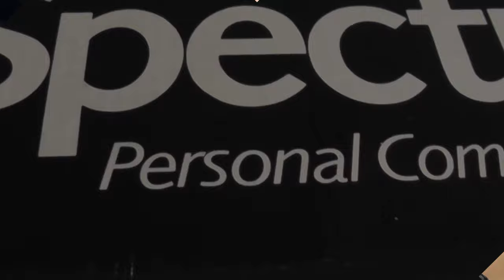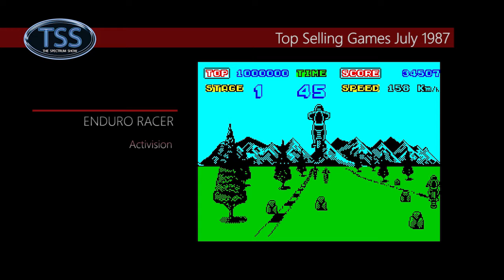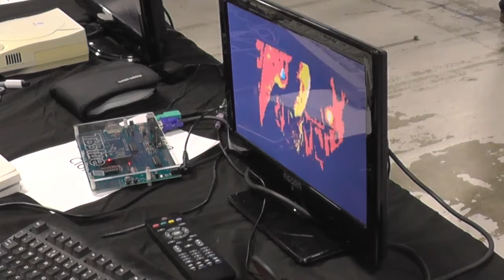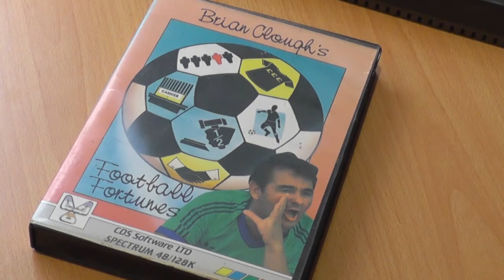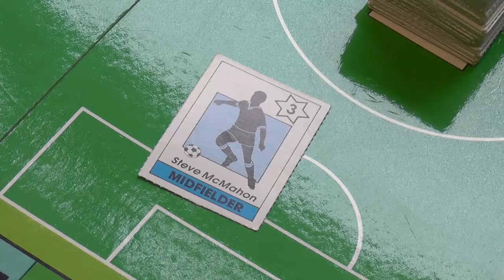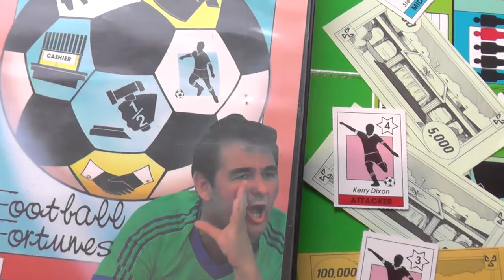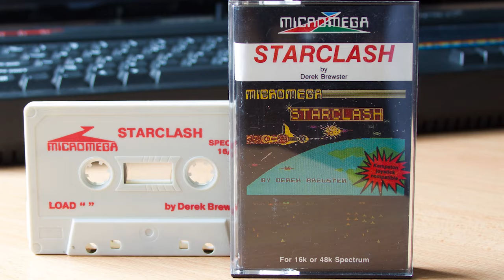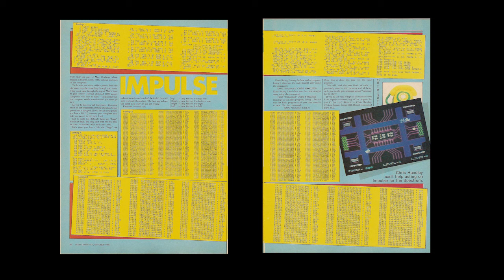The Spectrum Show EP56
Episode 56 arrives.. we check out the news from July 1987.
I report from the recent Replay Expo in Manchester.
There are reviews of Brian Clough's Football Fortunes, Marauder, Pentacorn Quest and Star Clash.
Also the JSW mods and a type-in to end with.